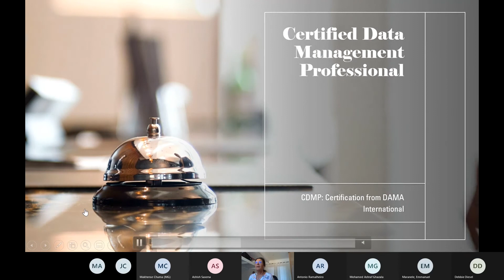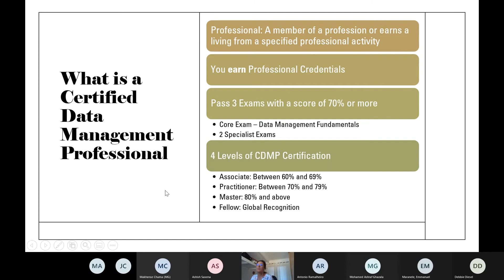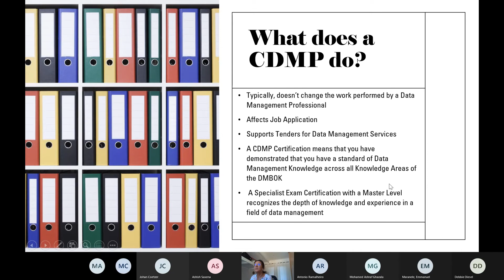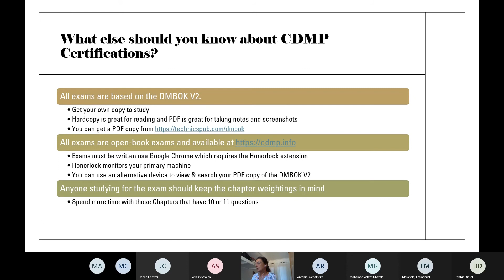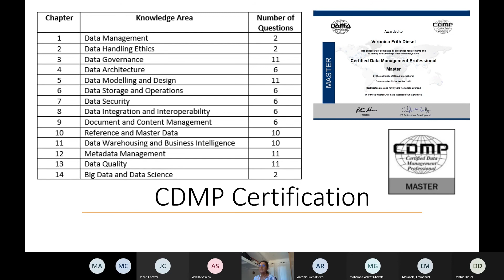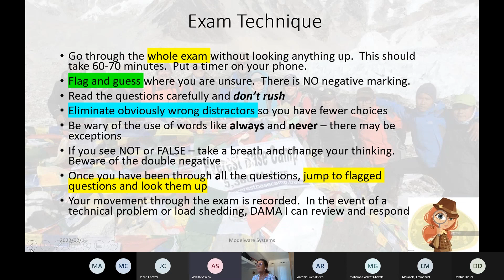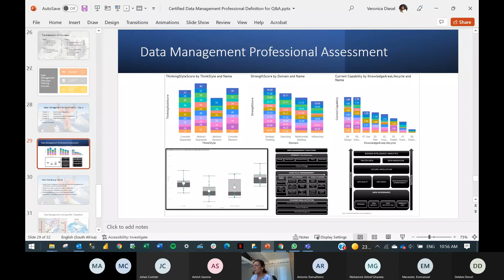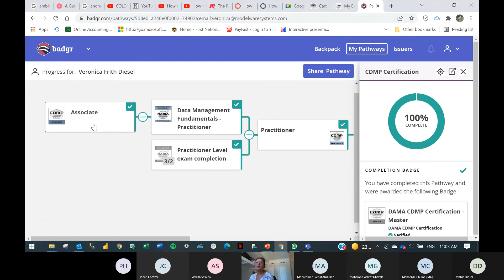CDMP Q&A with Veronica Diesel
Are you interested in the DAMA CDMP Certification... But not completely sure what it is all about, or how to get it?

DAMA SA and Modelware Systems's Director of Education, Veronica Diesel takes professionals through the CDMP Certification journey with tips and tricks to certify.

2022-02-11